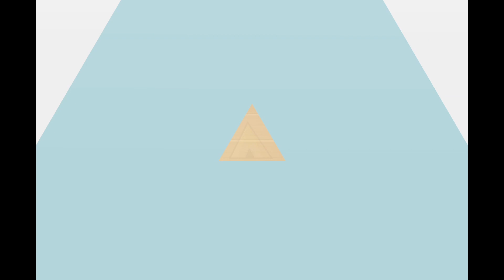【つなキャン△実況】プロローグ〜チュートリアル【たろうのぼっちキャンプ△】ゆるキャン△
このゲーム、ずっと眺めていられる…！
ゆるキャン△初のオンラインゲーム「ゆるキャン△つなげるみんなのオールインワン！！」（通称：つなキャン△）のゲーム実況！